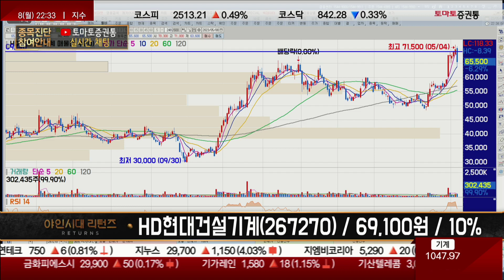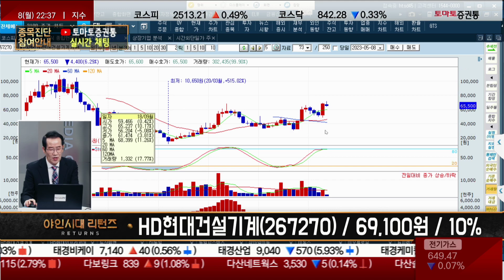건설중장비 실적 좋다, 美 인프라 법 / HD현대건설기계(267270) [금산 전문가_야인시대 리턴즈]